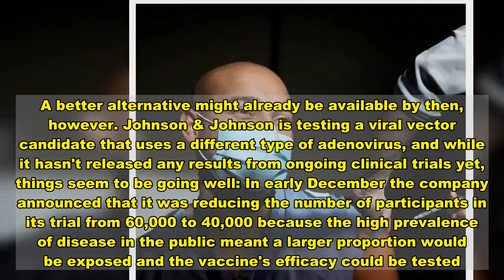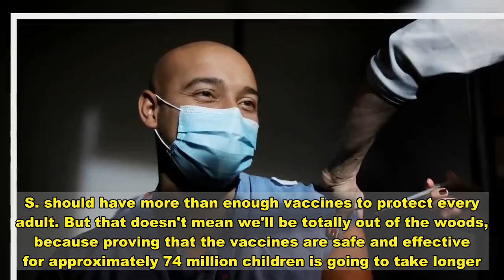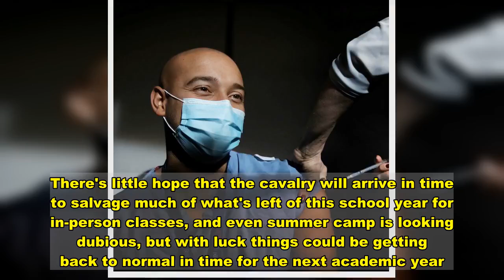The Vaccine Arsenal That Will Win the War on COVID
This article was featured in One Great Story, New York's reading recommendation newsletter. COVID's endgame has begun. Vaccinations for the coronavirus got underway in the U.S. on Monday, using a vaccine produced by Pfizer, and approval was given on Friday to another shot by Moderna. Both vaccines appear to be about 95 percent effective at preventing illness from COVID-19. The federal government expects to have enough of both vaccines to protect 150 million Americans by the end of June.  We've been remarkably lucky with vaccine development. Back in the spring, experts were cautioning that vaccines typically take decades to gain approval and that the mRNA technology used by Pfizer and Moderna had never before been approved for human use. These vaccines deliver packages of genetic material inside tiny capsules that infiltrate a patient's cells and cause them to churn out one of the proteins that make up SARS-Cov-2 (the virus that causes COVID-19). The immune system learns to recognize this protein and thereby the entire virus. Virologists expected that the technique would likely only be marginally effective, but the reality has turned out to be dramatically better than that. "Ninety-five percent effective - you couldn't ask for higher efficacy," says Rachel Roper, an immunologist at East Carolina University.  But there's the problem of quantity. Vaccines for 150 million Americans leaves 100 million adults unprotected. For the rest, hope for a jab by the start of summer depends on the next round of vaccines to come through. Here, the road ahead is murkier, as there's a lot of uncertainty about how effective the next round of candidates will prove to be. Of the four currently undergoing testing as part of Operation Warp Speed, the federal government's effort to fast-track production of vaccines, two have recently suffered stumbles.  Instead of slipping genetic material into a patient's cells so they make viral proteins, the Sanofi vaccine delivers the viral protein itself. It's a time-tested approach, but on December 11 Sanofi announced that due to poor results in older patients during large-scale clinical trials, it would push back development and no longer expects to seek approval before the fourth quarter of 2021.  Disappointment has also dogged AstraZeneca, the British-Swedish pharma company that is producing what's called a viral vector vaccine. In this approach, genetic code is inserted into an existing live virus called an adenovirus, which causes a cold in chimpanzees. Having evolved to infect chimps, the adenovirus won't be able to replicate and cause disease in humans, but it would slip in the genetic material so the human cell can make viral protein to train the immune system to recognize this coronav